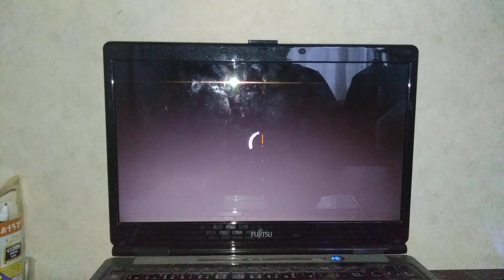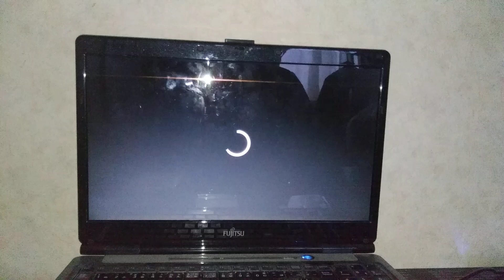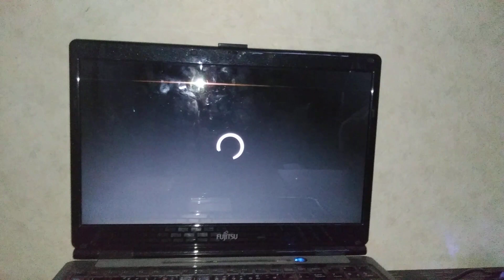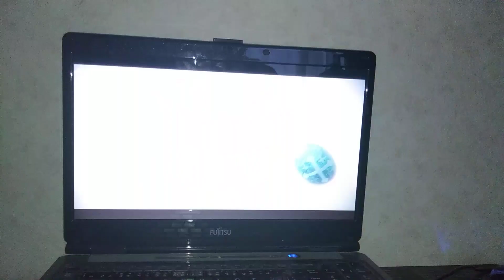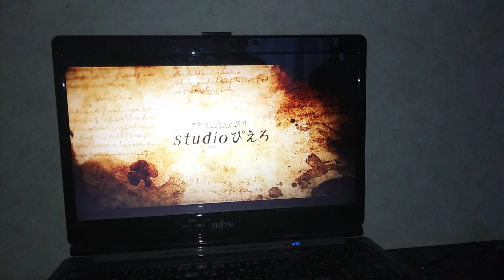2023年2月27日(4)